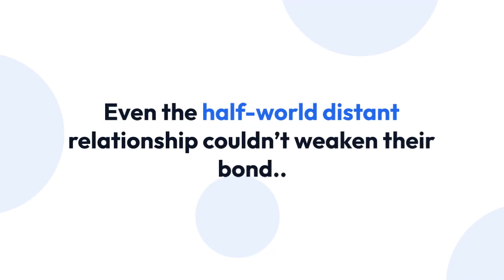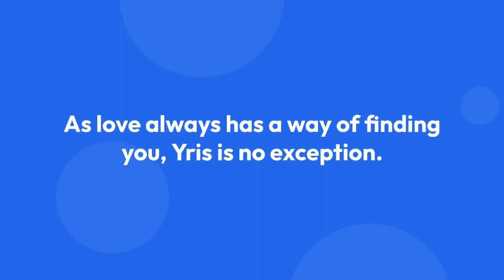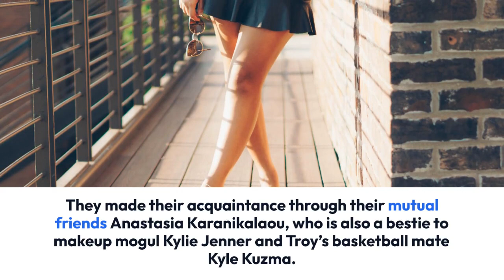Yris Palmer's Relation History From Divorce With Husband To Current Boyfriend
Makeup artist Yris Palmer—who founded the Star Lash Extensions–has experienced her fair share of struggles, nuances of relationships, and achieving work-life balance.

But one thing that she has done with poise is that she has learned to adapt and grow out of life’s hardships.

Now she has moved on from her ex-husband, making her a happy girlfriend and a proud mother; however, it took some journey to reach the current space. Follow the article to know about the relationship history of the Star Lash Extensions founder.

Love was inevitable for Yris Palmer when she met English soccer player and former husband, Staforde Palmer, in 2011. The latter already had a son from a previous relationship.